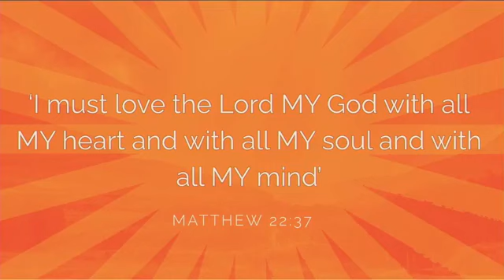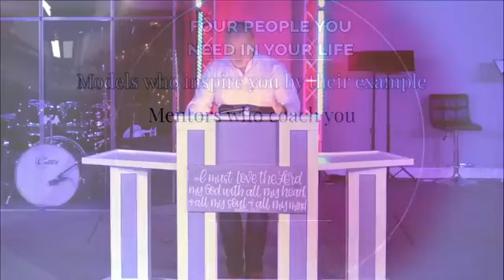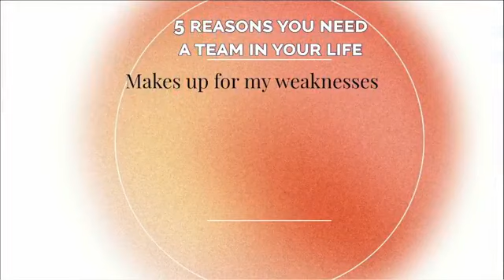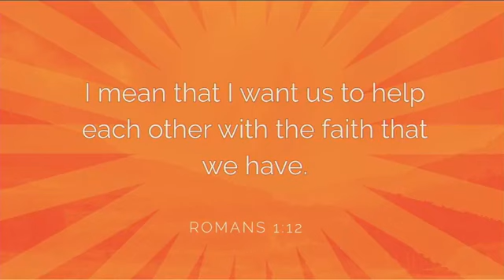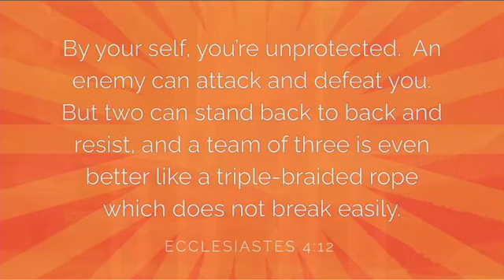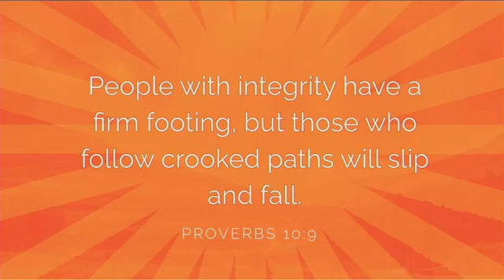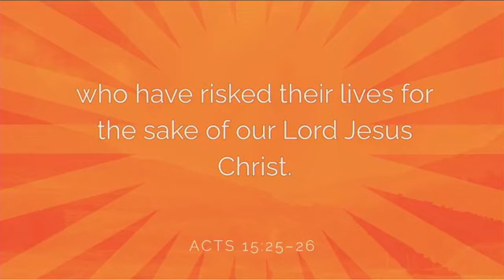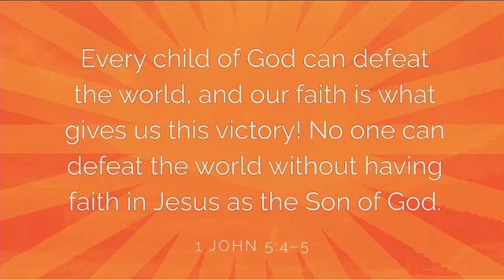Choosing What To Focus On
Message Title: Choosing What To Focus On
Speaker: Pastor Randy Blan
Series: Choices That Determine Your Future
Scriptures: Genesis 2:18, Proverbs 18:24, 1 Corinthians 3:6, Romans 1:12, Proverbs 27:17, James 3:2, Ecclesiastes 4:12, 1 Corinthians 15:33,and  Psalm 92:12-14